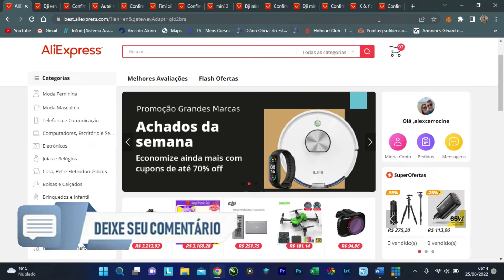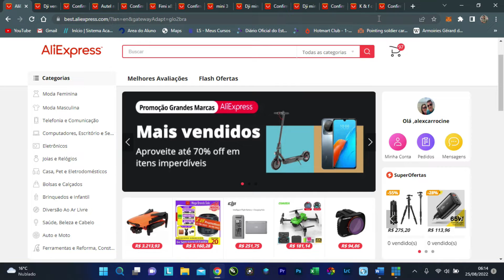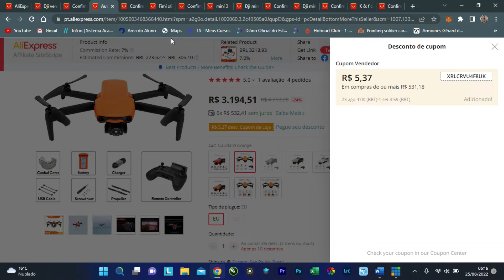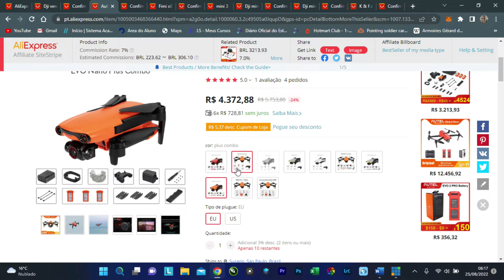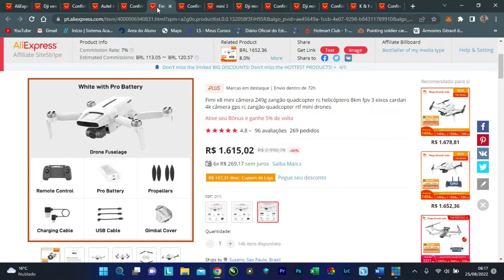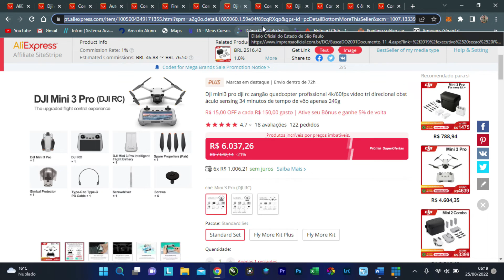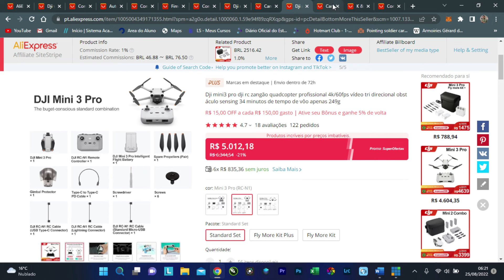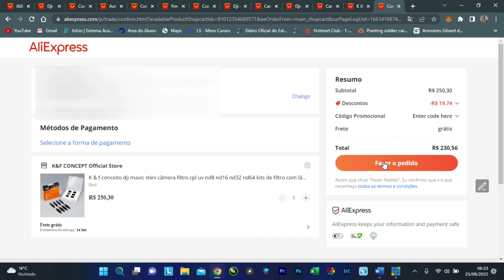PROMOÇÃO MEGA MARCAS ALIEXPRESS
Neste vídeo vou mostrar alguns drones que estão na Promoção Mega Marcas do Aliexpress.

Link do Aliexpress Filtro ND PARA MAVIC MINI 1 e 2

Link do Aliexpress Filtro UV K&F CONCEPT

Link da Amazon do Mavic Mini

Link do Aliexpress do Mini 2

Link do Aliexpress do Mini SE

Link do Aliexpress MINI 3 Pro RC Controller

Link do Aliexpress MINI 3 Pro

Link do Aliexpress FIMI X8 MINI

Link do Aliexpress Autel  Nano Evo

Link do Aliexpress Autel  Nano Evo Plus

Link do Aliexpress da Mochila K&F CONCEPT:

Link do Aliexpress do Bastão de Led:

EQUIPAMENTOS UTILIZADOS:

CAMERA CANON RP
DRONE DJI MINI 2
MACBOOK PRO
MICROFONE - Synco lav s6e